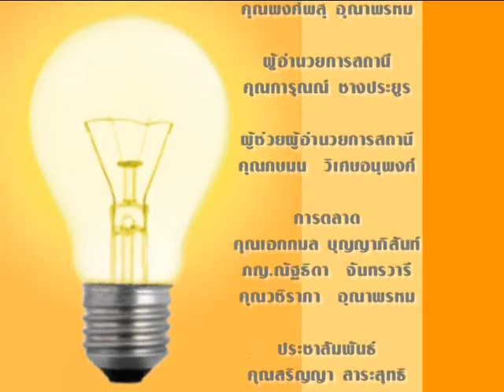Giff Inspire 134/4 คุณจีราวรรณ สายสุทธิ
คุณจีราวรรณ สายสุทธิ / ตอน พอเพียง แต่ยังไม่เพียงพอ